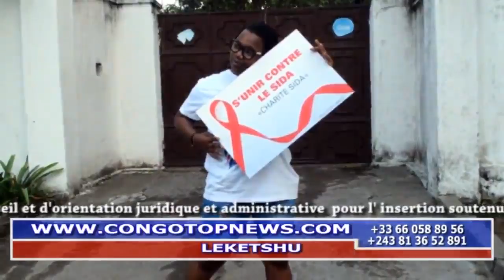Les Aventures 5: Équipe Nationale BATOMBOKI, CARINE MOKONZI, LEKETCHOU, AFY LAURA na CYNTHIAN WADOL